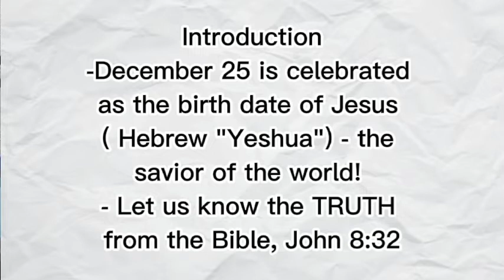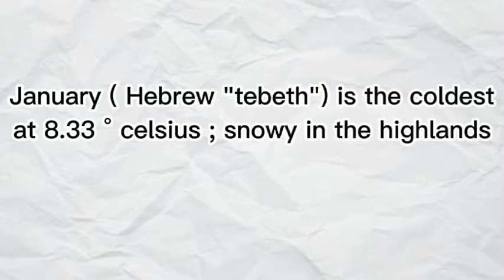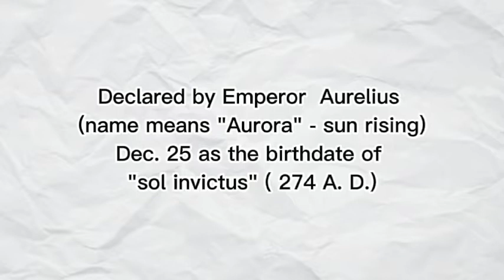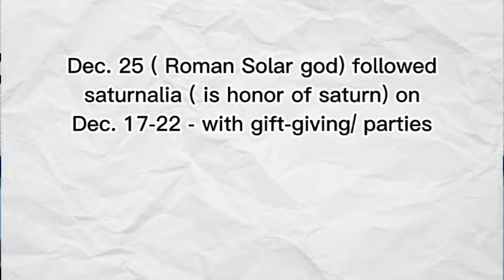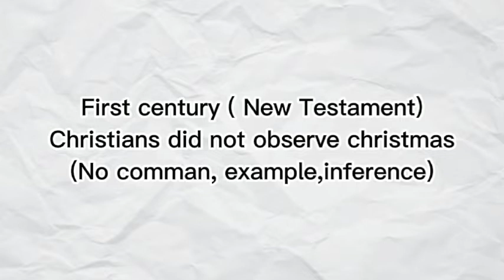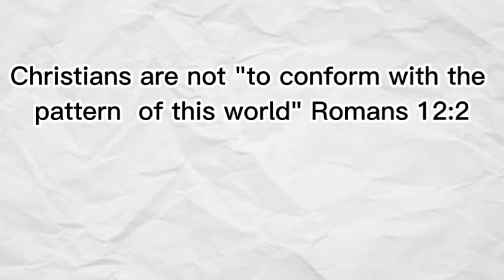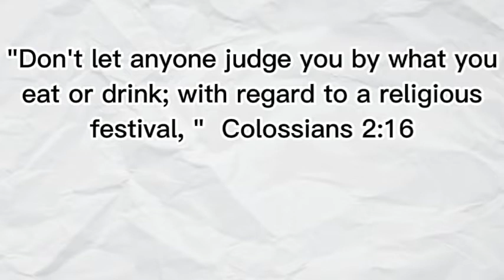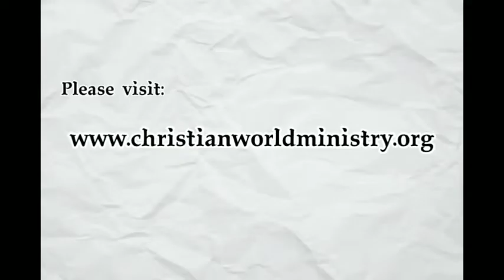DECEMBER 25 ( DIES NATALIS SOLIS INVICTI ) DECEMBER 19, 2021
This lesson explains why December 25 became the Natal Day of our Lord and Savior Jesus Christ. Comments, questions and suggestions are welcome. to download the lesson outlines. Thank you and God bless us all.